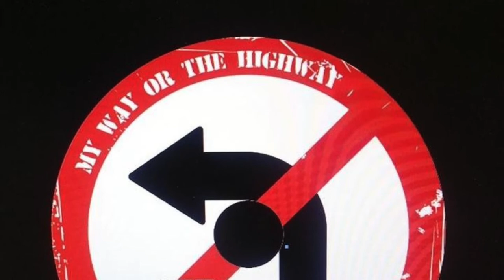Tell me what you want (radio edit)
Edited version of "Tell me what you want" from my second album "My way or the highway" (2014).

Featuring Åge Sten Nilsen (vocals)
Espen Rogne (guitar)
Nic Angileri (bass)
John Macaluso (drums)

Live stills by Anita Søderlind Andersen